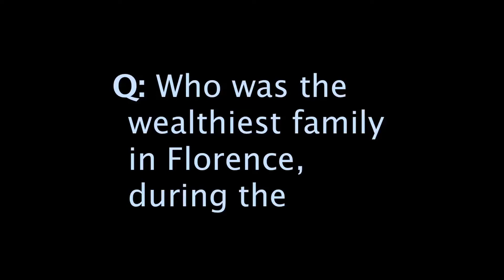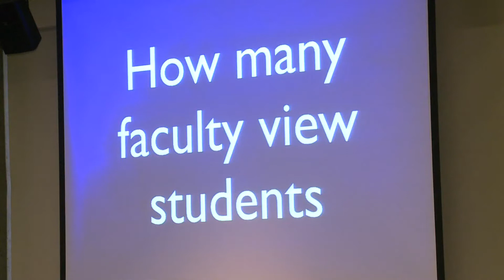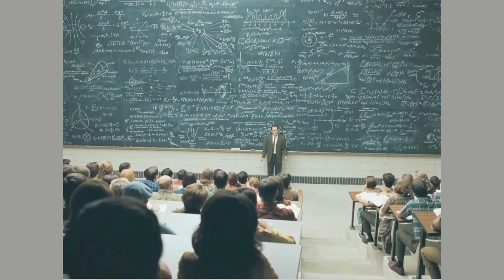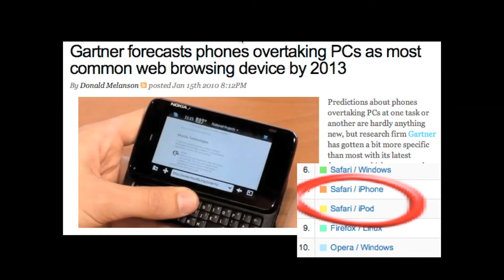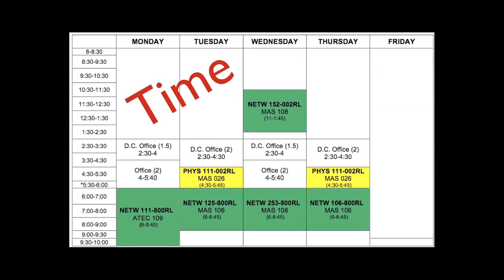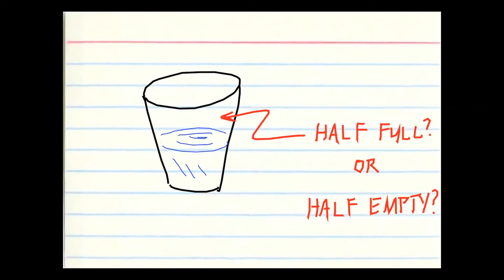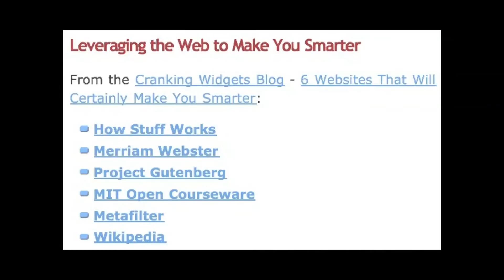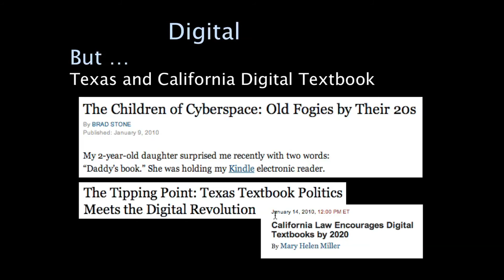Teaching and Learning by Michael Qaissaunee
Michael Qaissaunee from Brookdale Comunnity College gives a keynote presentation at the 2011 MPICT and ICTCenter Winter Conference in San Francisco entitled "Teaching and Learning: The widening Gap Between Faculty and the Digital Student".